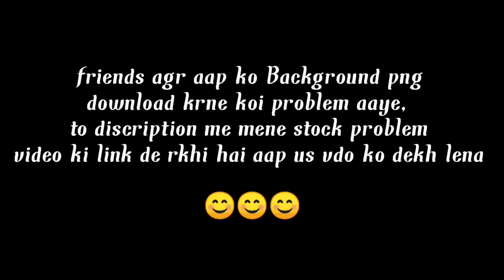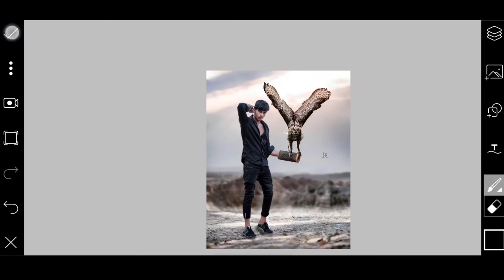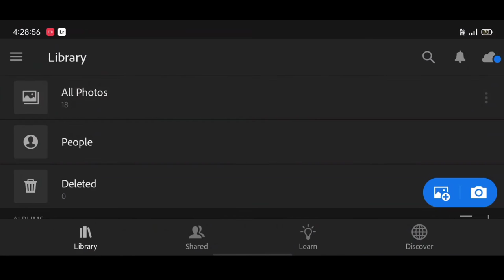Himmat Singh new owl photo editing | himmat Singh photo shoot